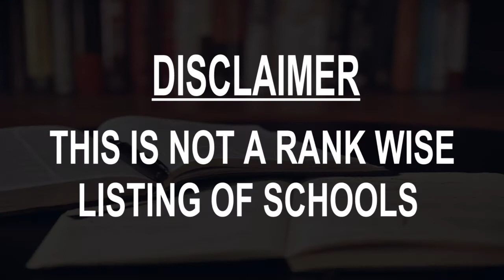Schools around Suresnes, France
Must Watch.. Best Schools around Suresnes

Click on Bell ICON to get the notification of New Videos.This is not rank wise listing of Top Schools in Suresnes, it's the list of best Schools around Suresnes as per the ratings given by our users.

Listed Schools:

INSHEA - Institut national supérieur formation et recherche - handicap et enseignements adaptés
58-60 Avenue des Landes

School Jules Ferry
12 Rue Jules Ferry

Montessori School De Suresnes
16 Rue Edouard Nieuport

School Outdoor
58 Avenue des Landes

School Honoré D'estienne D'orves
47 Rue Carnot

École De Musique À Suresnes, Puteaux
18 Bis Rue Emile Duclaux

School Robert Pontillon
4 Rue du Capitaine Ferber

School Group Des Cottages
32 Rue des Cottages

L'ecole De Dessin
18 Rue Emile Duclaux

Elementary School Vaillant Jaurès
6 Avenue Edouard Vaillant

School Saint Leufroy
92 Rue de la République

Ecole Noor Inayat Khan dite "Madeleine"
10 Av. Sisley